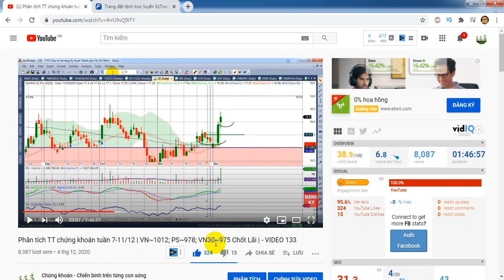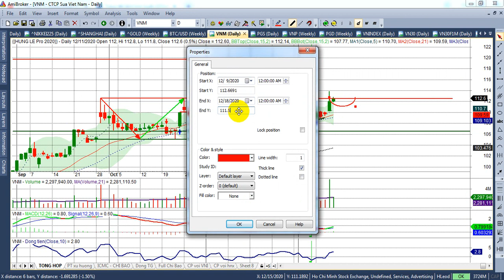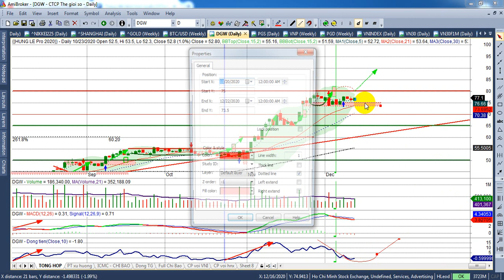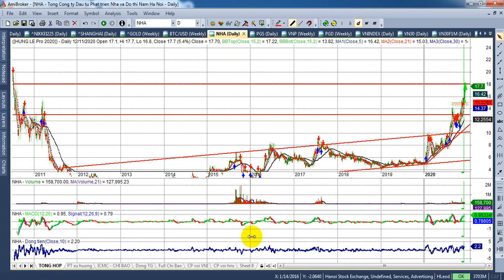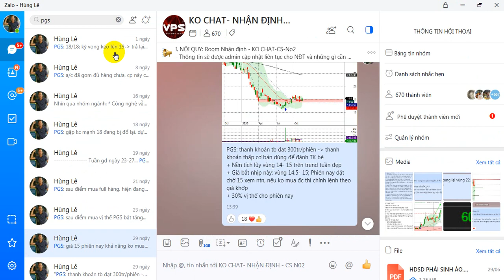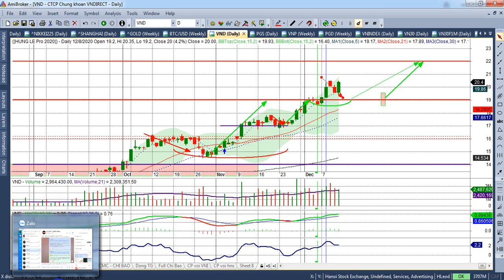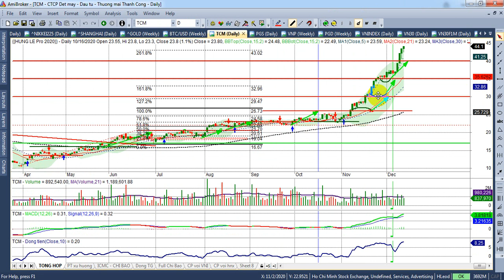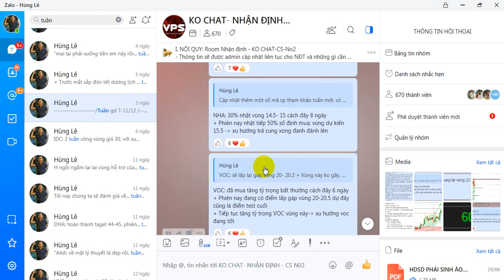Phân tích TT chứng khoán tuần 14-18/11 |M5: Vn~1070, Vn30~1025-1032, PS~1030-1035 | - VIDEO 134